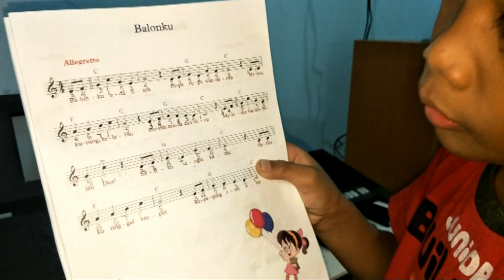LAGU BALONKU ADA LIMA I BALONKU ADA LIMA I LAGU BALONKU ADA LIMA PIANO I BALONKU ADA LIMA ANAK ANAK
Halo teman teman jumpa lagi dengan AFFAN di chanel MUHAMMAD AFFAN MUBAROK, teman teman semuanya semoga hari ini sehat selalu dan semangat belajar terus ya.

OKKK Lanjut teman teman hari ini AFFAN mau bermain PIANO lagu BALONKU ADA LIMA, AFFAN mau bernyanyi juga serta membacakan not angkanya ya, Teman teman bisa bantu AFFAN dengan menyanyi biar tambah seru nihh, kalau yang mau belajar PIANO bisa ikuti AFFAN ya belajar bareng bareng.

LIRIK LAGU BALONKU ADA LIMA :

Rupa-rupa warnanya
Kupegang erat-erat

Salam dari AFFAN buat teman teman semuanya jangan malas belajar SEMANGATTT. !